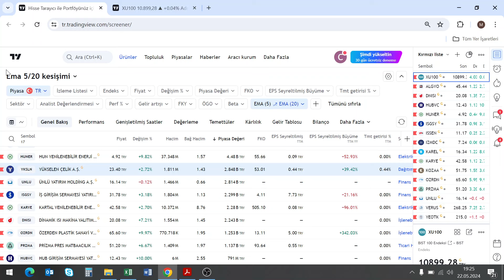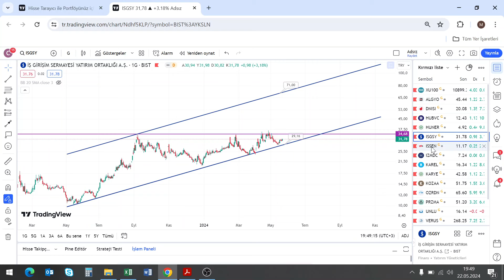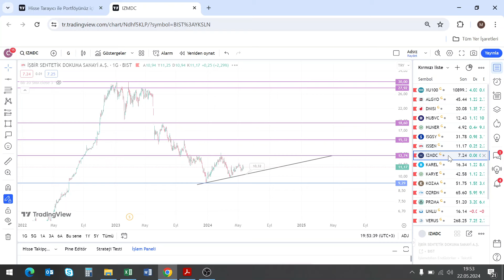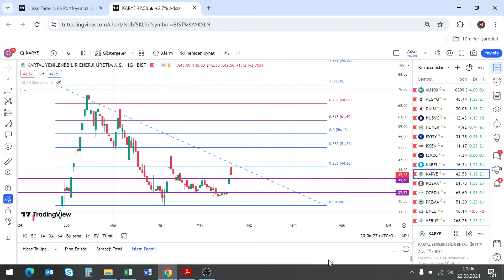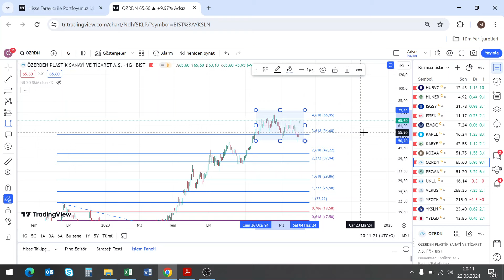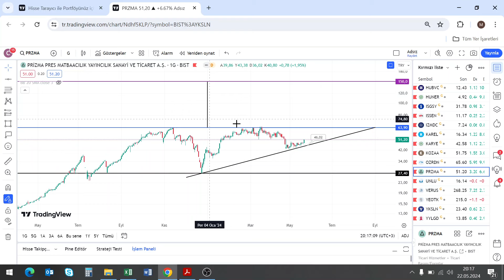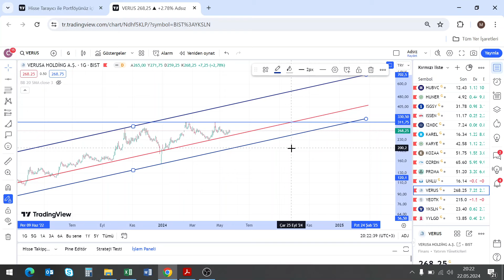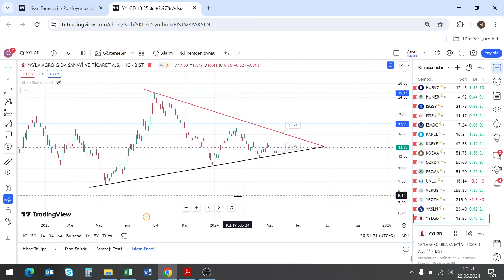ENDEKSTE YÜKSELİŞ TAMAM MI DEVAM MI?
Merhaba değerli yatırımcılar! Bu videomuzda, Borsa İstanbul'daki taramalardan çıkan bazı hisse senetlerini inceledik. 🔍

🚀 İçerik Başlıkları:
ALGYO : ALARKO GAYRİMENKUL YATIRIM ORTAKLIĞI A.Ş.
DNISI : DİNAMİK ISI MAKİNA YALITIM MALZ. SAN VE TİC.A.Ş.
HUBVC : HUB GİRİŞİM SERMAYESİ YATIRIM ORTAKLIĞI A.Ş.
HUNER : HUN YENİLENEBİLİR ENERJİ ÜRETİM A.Ş.
ISGSY : İŞ GİRİŞİM SERMAYESİ YATIRIM ORTAKLIĞI A.Ş.
ISSEN : İŞBİR SENTETİK DOKUMA SANAYİ A.Ş.
IZMDC : İZMİR DEMİR ÇELİK SANAYİ
KAREL : KAREL ELEKTRONİK SANAYİ VE TİCARET ANONİM ŞİRKETİ
KARYE : KARTAL YENİLENEBİLİR ENERJİ ÜRETİM A.Ş.
KOZAA : KOZA ANADOLU METAL MADENCİLİK İŞLETMELERİ A.Ş.
OZRDN : ÖZERDEN PLASTİK SANAYİ VE TİCARET A.Ş.
PRZMA : PRİZMA PRES MATBAACILIK YAYINCILIK SANAYİ VE TİCARET
UNLU : ÜNLÜ YATIRIM HOLDİNG A.Ş.
VERUS : VERUSA HOLDİNG
YEOTK : YEO TEKNOLOJİ ENERJİ VE ENDÜSTRİ A.Ş.
YKSLN : YÜKSELEN ÇELİK A.Ş.
YYLGD : YAYLA AGRO GIDA SANAYİ VE TİCARET A.Ş.

🔍 Detaylı Analiz ve Yorumlar:
Videomuzda, her bir hisse senedi için detaylı teknik analiz yaparak yatırımcılara daha iyi bir perspektif sunmaya çalıştık. Bu hisselerle ilgili haberler ve sektörel gelişmeleri de ele aldık.